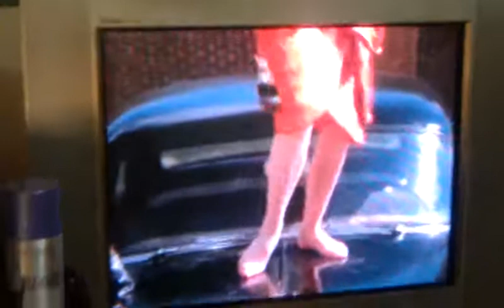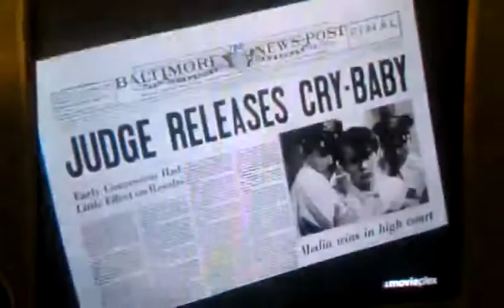Amy Locane in movie Cry Baby comment if u like.